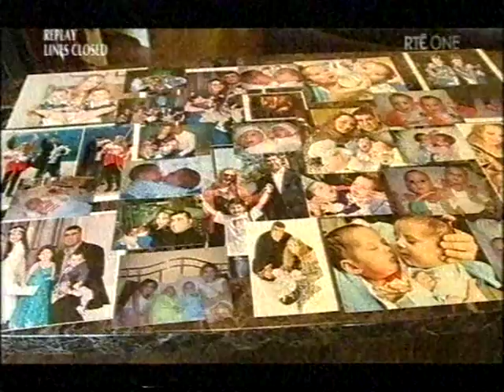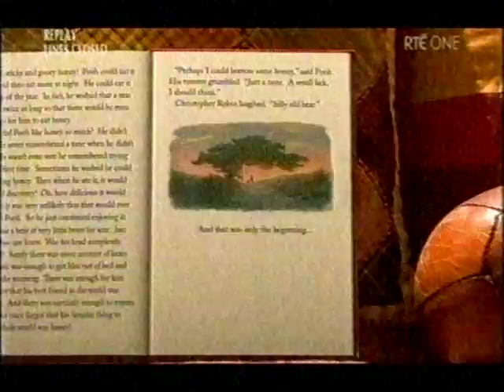Mícheál Ó Muircheartaigh talking about the Toronto Hurling Club